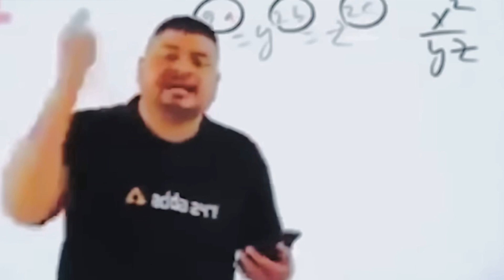KYA SE KYA HO GAYA 😫😭🤣|| VLOG #3 || KUNAL MAHAJAN VLOGS